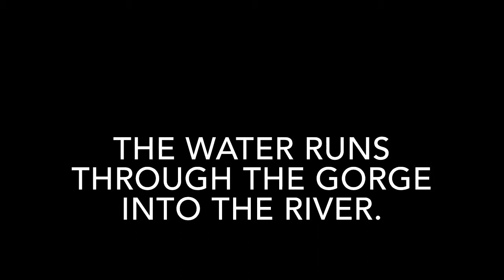GORGE MEANING IN ENGLISH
This video lists out meaning of difficult English word GORGE with sentence.